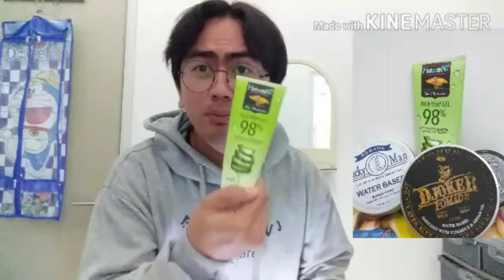100% LULUS INTERVIEW KERJA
Hallo... Kali ini gw mau share tentang rahasia atau cara agar lolos interview kerja, nah ini adalah pengalaman pribadi gw selama gw melamar kerja Alhamdulillah gw ga pernah ditolak karena pakai cara ini guys. Makanya tonton videonya sampai selesai ya semoga dapat membantu kalian yang akan interview kerja.

#100%lulusinterviewkerja